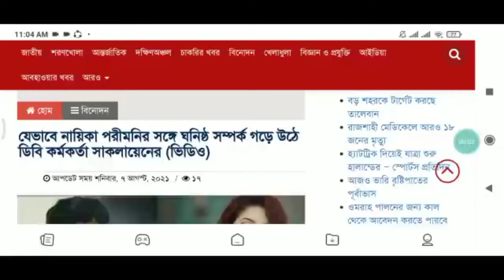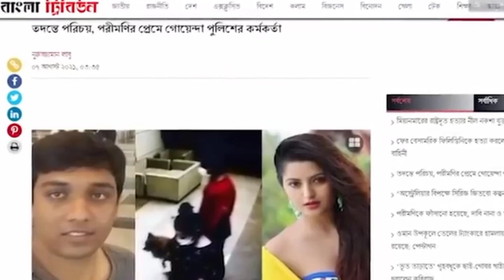Breaking: যেভাবে পরীমনির সঙ্গে ঘনিষ্ঠ সম্পর্ক গড়ে উঠে ডিবি কর্মকর্তা সাকলায়েনের (ভিডিও) পরীম‌নি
বহুল আলোচিত বোট ক্লাব মামলার তদন্ত করতে গিয়ে চিত্রনায়িকা পরীমনির সঙ্গে পরিচয় ডিবি কর্মকর্তা সাকলায়েনের। সেই সূত্র ধরে গড়ে উঠেছিল ঘনিষ্ঠ সম্পর্ক। এরপর পরীমনির বাসায় যাতায়াত শুরু করেন তিনি। মাঝে মাঝে গাড়ি নিয়ে বের হতেন দুজনে। সর্বশেষ নায়িকা সাকলায়েনের বাসায় গিয়ে প্রায় ১৮ ঘণ্টা সময় কাটান।

র‍্যাবের হাতে পরীমনি গ্রেফতারের পর গোয়েন্দা পুলিশের ঊর্ধ্বতন এ কর্মকর্তার সঙ্গে তার ঘনিষ্ঠতার বিষয়টি আলোচনায় উঠে আসে। তাদের অন্তরঙ্গ সম্পর্ক নিয়ে চলছে নানা গুঞ্জন। পরীমনি গ্রেফতারের পর সবকিছু অকপটে স্বীকার করেছেন বলেও জানা গেছে।

গত ১৩ জুন ঢাকা বোট ক্লাবে গিয়ে ধর্ষণচেষ্টার অভিযোগ করেন চলচ্চিত্র নায়িকা পরীমণি। এরপর ওই ঘটনায় সাভার থানায় মামলা হয়। ওই মামলার তদন্ত তদারক কর্মকর্তা ছিলেন ঢাকা মহানগর গোয়েন্দা পুলিশ (ডিবি) গুলশান বিভাগের এডিসি গোলাম সাকলায়েন। ব্যবসায়ী নাসির উদ্দিনের বিরুদ্ধে করা মামলার তদন্ত চলার সময় নায়িকা পরীমনির সঙ্গে সখ্য গড়ে ওঠে বলে অভিযোগ।

জিজ্ঞাসাবাদে পরীমনি জানিয়েছেন, নিয়মিত কথা বলতে বলতে গোলাম সাকলায়েনের সঙ্গে সম্পর্ক তৈরি হয় তার। এরপর তারা নিয়মিত গাড়ি নিয়ে ঘুরতে যেতেন। এমনকি সাকলায়েন তার বাসায় নিয়মিত যাতায়াত করতেন। সর্বশেষ গত ১ আগস্ট তার সরকারি বাসভবন রাজারবাগের মধুমতির ফ্ল্যাটে যান পরীমনি। সেখানে প্রায় ১৮ ঘণ্টা অবস্থান করেন।

পরীমনির গাড়ি চালক নাজির হোসেন ১ আগস্টের ঘটনা যমুনা টেলিভিশনের কাছে ঘটনার বর্ণনা দিয়েছেন।

এরই মধ্যে পরীমনি-সাকলায়েনকে নিয়ে একটি সিসিটিভি ফুটেজ ফাঁস হয়েছে। সেখানে দেখা যায়, রাজাবাগ পুলিশ অফিসার্স কলোনির মধুমতি ভবনের গেটের সামনে ১ আগস্ট সকাল ৮ টা ১৫ মিনিটে একটি সাদা গাড়ি এসে থামে। লাল রংয়ের টি-শার্ট পরিহিত একজন  প্রথমে নামেন। এরপর কোলে একটি কুকুরসহ সাদা রংয়ের জামা পরে নামেন নায়িকা পরীমণি।

রিসিপশনে থাকা সদস্যদের কাছ থেকে চাবি নিয়ে দুজন লিফটে প্রবেশ করেন। পরে গাড়ি থেকে নিয়ে যাওয়া হয় একটি ট্রলি ব্যাগ। প্রায় ১৮ ঘণ্টা পর রাত দেড়টার দিকে ওই ভবনের সামনে আবার আসে পরীমনির গাড়ি। কিছুক্ষণ পর বেরিয়ে যাওয়ার সময় পরীমনির পরনে ছিল কালো রংয়ের পোশাক।

রি*মান্ডে পুলিশের গু*তা খেয়ে পরীমনি বলে দিলো কিভাবে প্রেম ও পরিচয় হয় ডিবি কর্মকর্তা সাকলাইনের সাথে

ও একটা বেশ্যা! আল্লাহ ওর বিচার করছে! পরীর সকল নষ্টামি ফাঁস করলো ১ম স্বামী! যা বললো ডিবি হারুন

গোপন তথ্য ফাঁস! প্রতিরাতেই পরীমনির লাগতো ৮/১০ জন পুরুষ! সব মিলিয়ে তার খদ্দের ছিল ৩০০! Pori Moni

ব্রেকিং নিউজ! পরীর সাথে টানা ১৮ ঘন্টা নষ্টামি করা সেই ডিবি সাকলায়েনকে কঠিন শাস্তি দিলো সিআইডি